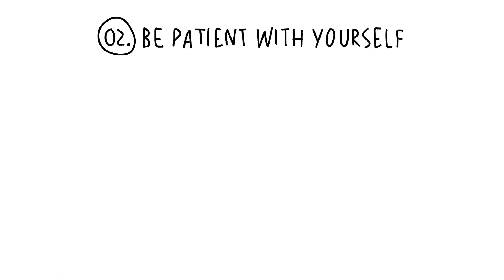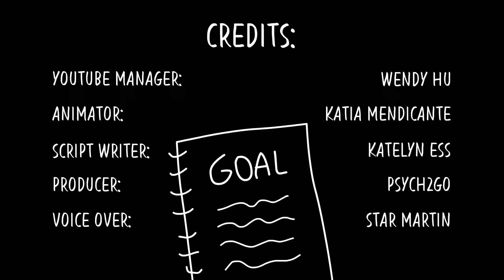7 TIPS TO ACHIEVE YOUR GOALS